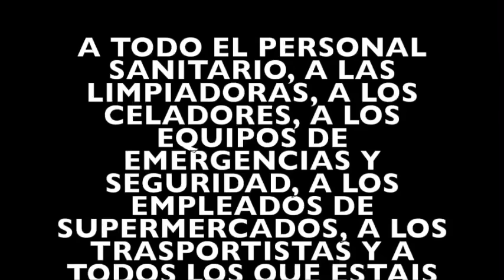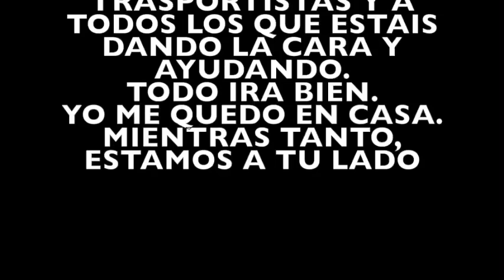Los Secretos - A tu lado en casa (Pero a tu lado)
En el primer semana de confinamiento Los Secretos, con su gira interrumpida, siguieron actuando para todo tipo de público y grabando versiones de sus temas. “Pero a tu lado” se está convirtiendo en un himno para estos momentos y por eso nos dejan esta mágica interpretación.